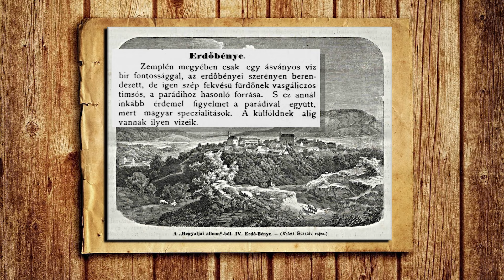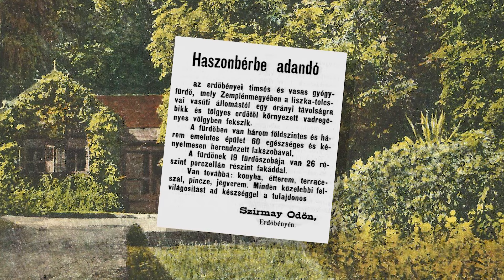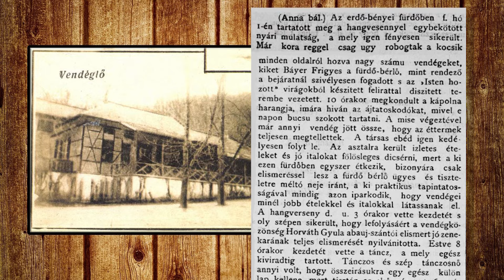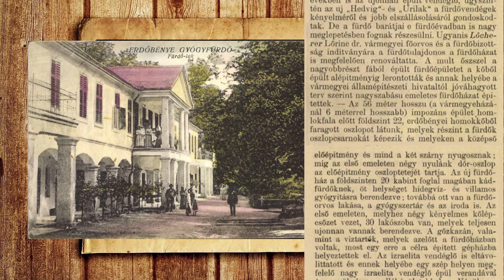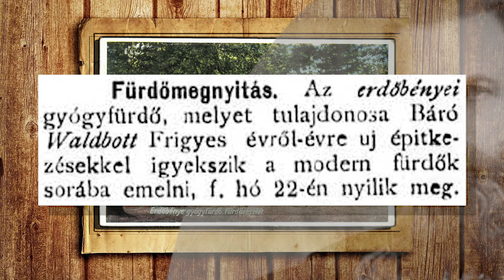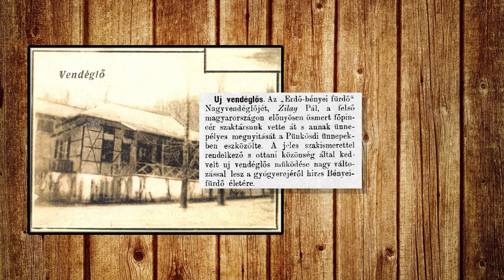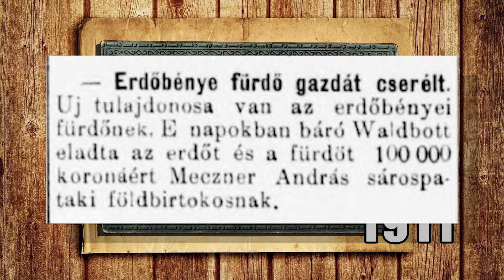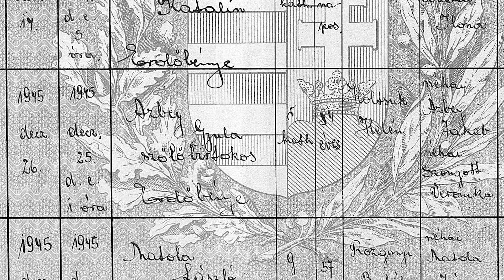Az erdőbényei Gyógyfürdő története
Az 1800-as évek közepén a fürdő turizmus aranykorát kezdte élni. Bártfa, Szobránc, Berbifürdő, stb mellett az újságokban feltűntek egy új, környékünkön az első igazi fürdő komplexum reklámjai. Erdőbényefürdő büszkén hirdette szolgáltatásait.
A korabeli zempléni sajtóból elég sok minden meg tudható a fürdő siker történetéről egészen a második világháború kitöréséig, kisfilmünkben a vendéglők és a fürdő bérlőinek, tulajdonosainak változásait próbáljuk meg végig követni a hátralévő részben.

készítette, narrátor:
Gánóczi Gábor

kohutfilms

zene:
Relaxing Piano JAZZ  Smooth Piano Jazz Music For Stress Relief  Calm